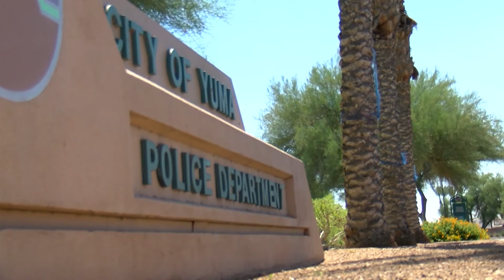YPD SCAMS VO 072020.mxf